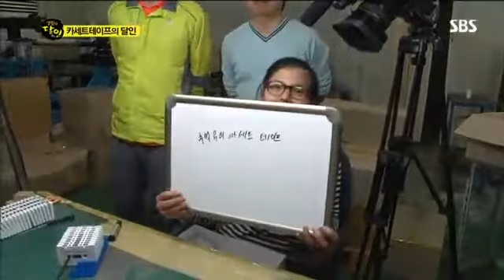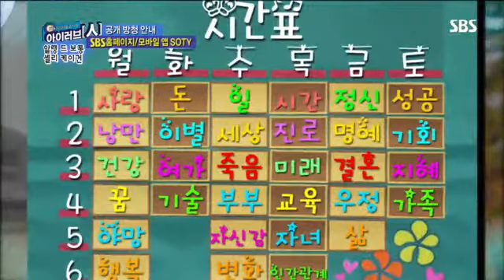생활의 달인 376회 #11